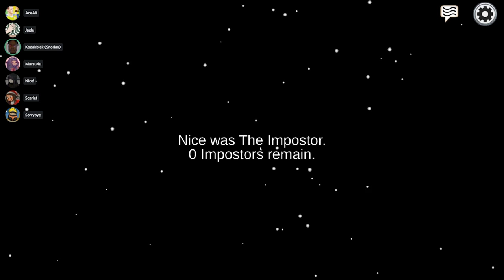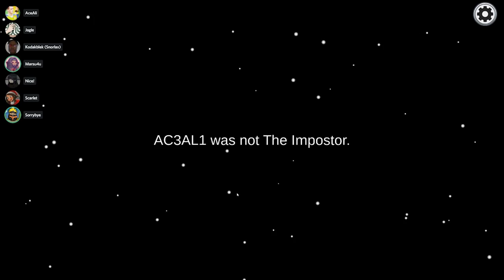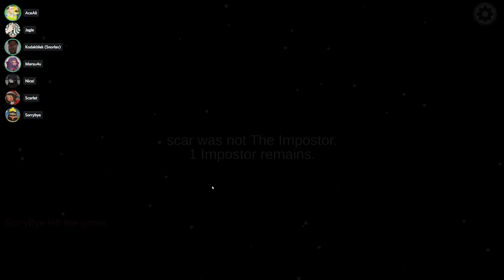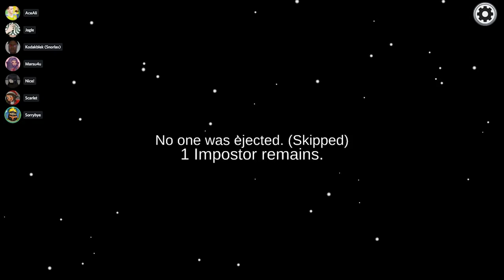Among Us | *NEW* FUNNY MOMENT'S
-- Find Me! --